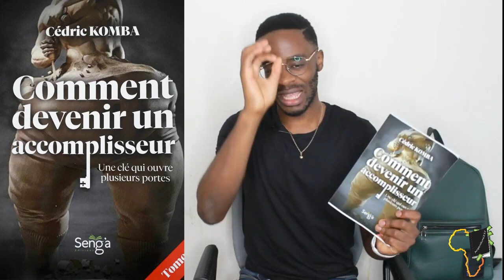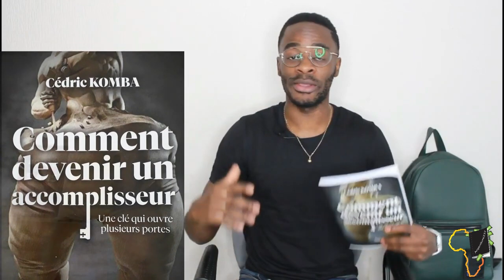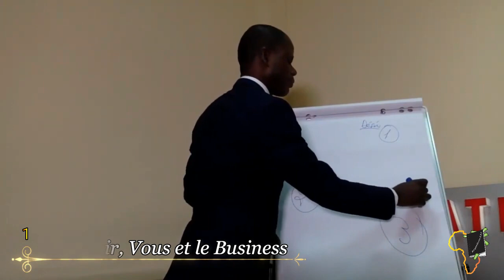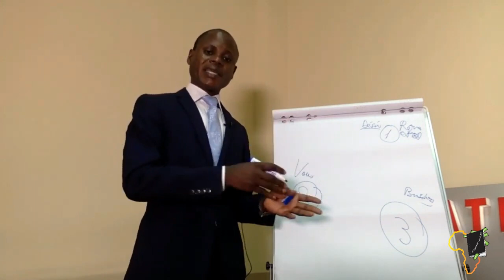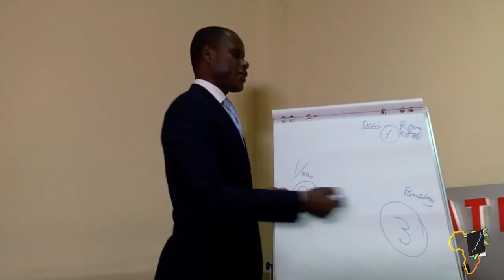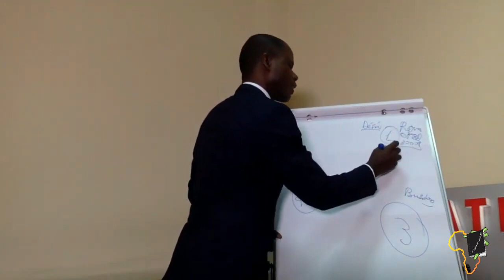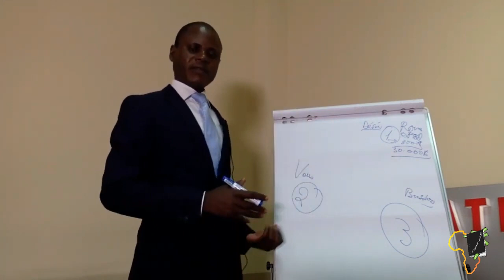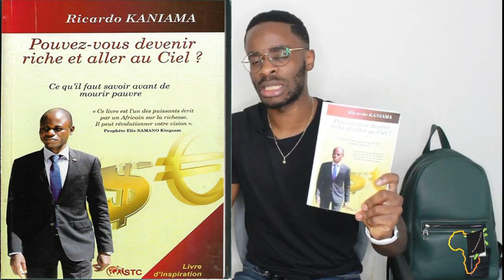Les principes de l'enrichissement - avec Ricardo KANIAMA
MINAKANOOOO